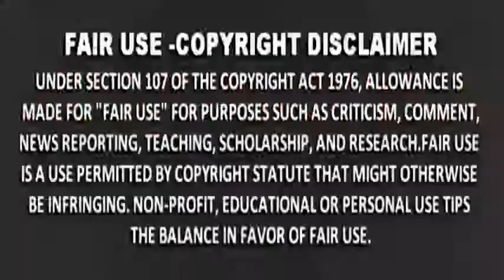TRENDING NEWS! OFW SA SAUDI PINARANGALANG BAYANI! SINAGIP BUHAY NG ISANG SAUDI CITIZEN YouTube